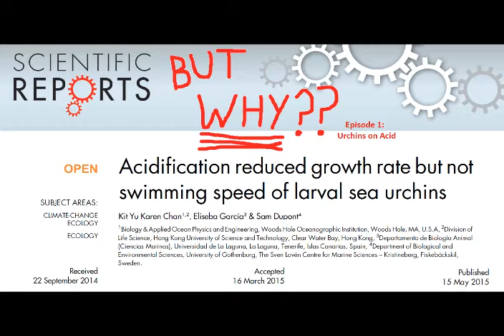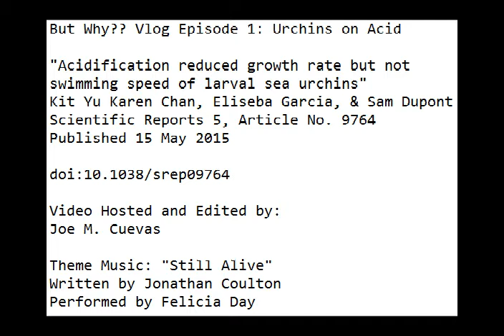But WHY?? Episode 1: Urchins on Acid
Join Joe as he vlogs about open access scientific papers!
In this episode, he talks about the potential future impacts of ocean acidification on sea urchins, their shells, and their ability to swim.